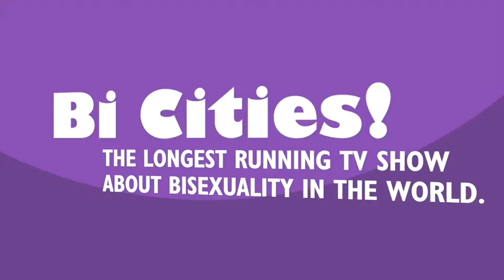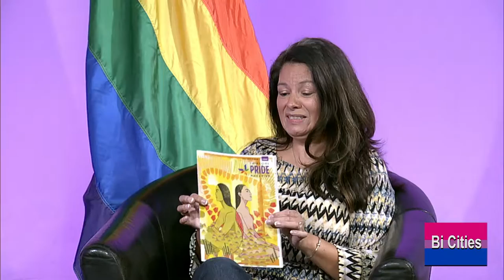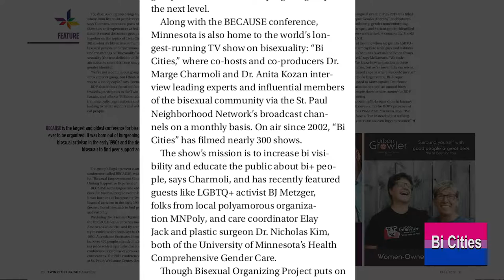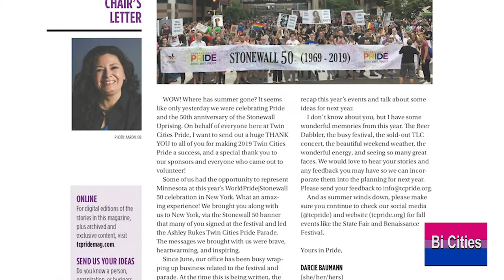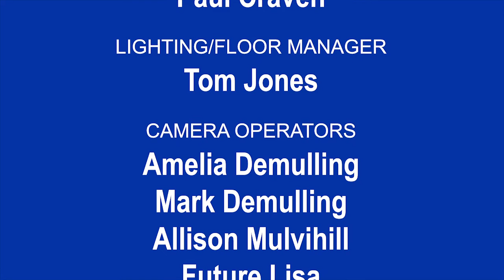BiCities #291 Darcie Baumann: Twin Cities Pride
Twin Cities Pride Board Chair Darcie Baumann shared some of her own experiences as an LGBTQ+ leader in the Twin Cities as well as some exciting updates for Pride and Twin Cities Pride Magazine.